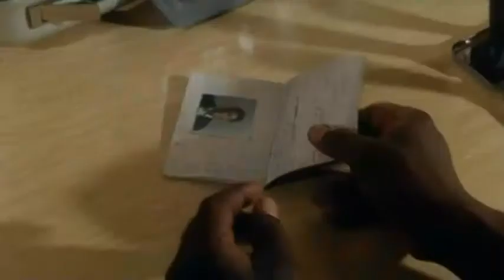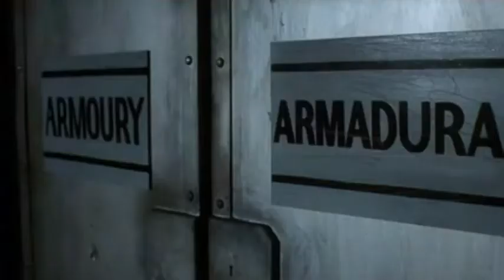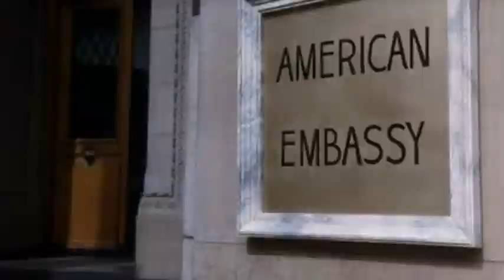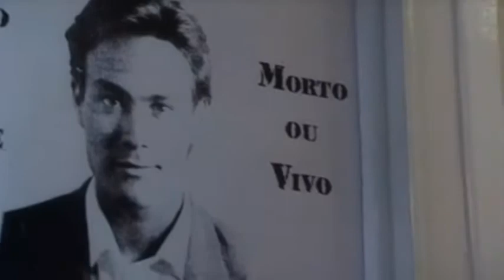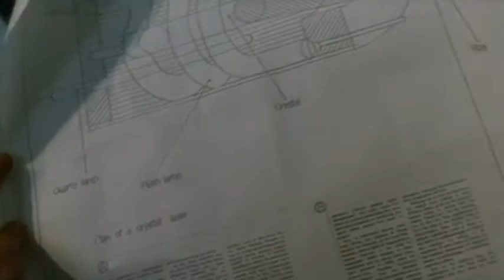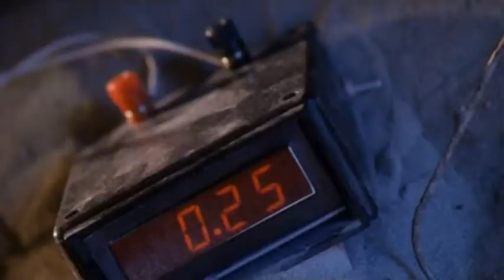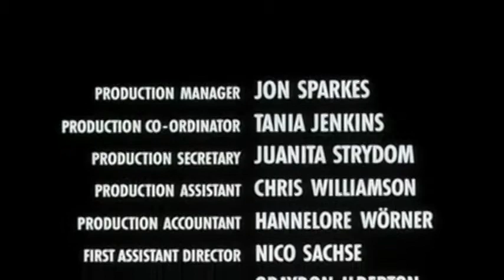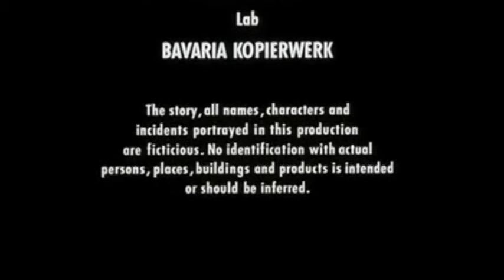Laser Mission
A good copy of this public domain title.